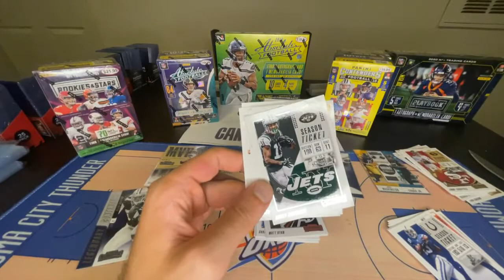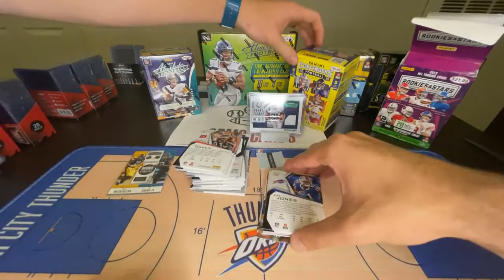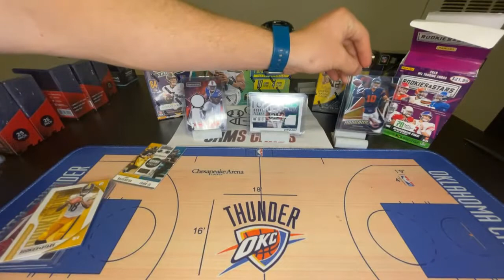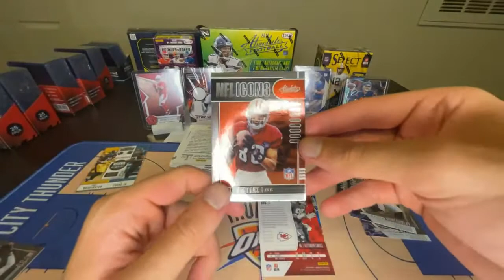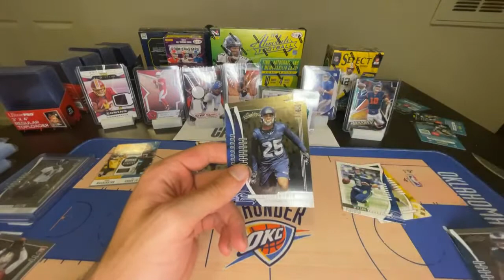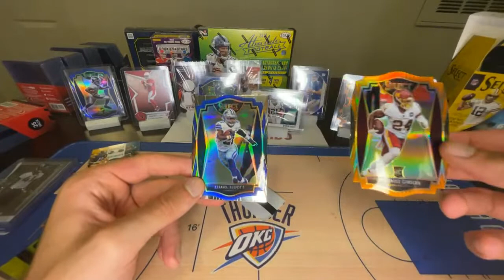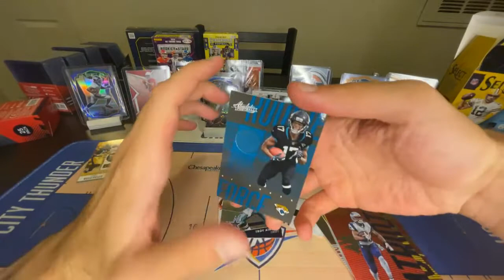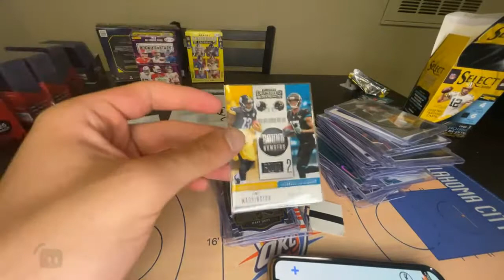2018-2020 Case Break 6-Box Select-Absolute-Contenders and more